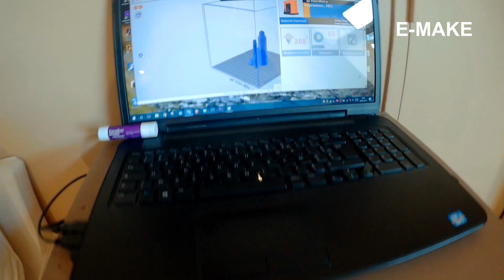Construire un meuble pour imprimante 3D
Une imprimante peut prendre de la place et n'est pas toujours pratique. C'est pour ça que dans cette vidéo je fabrique un meuble sur mesure pour qu'elle ait une place fixe...